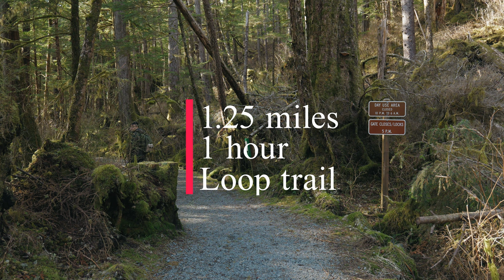Hiking in Sitka, Alaska, Mosquito cove trail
Hiking in Sitka, Alaska, Mosquito Cove Trail is located in the northern Sitka.
1.25 miles in total, take 1 hour to do a round trip, elevation gain 100 feet.